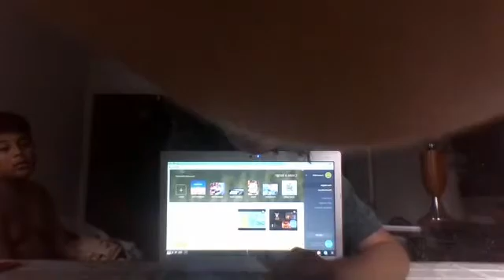how to make a custom background for chromebook